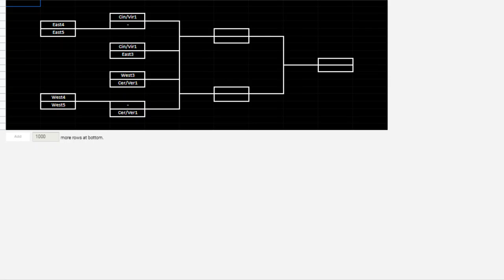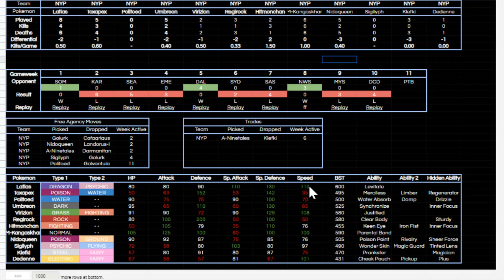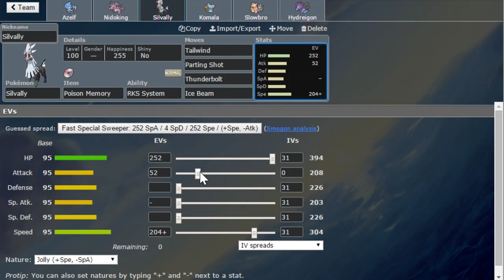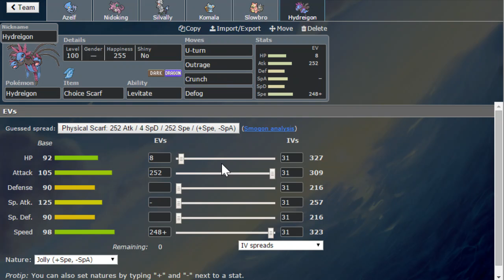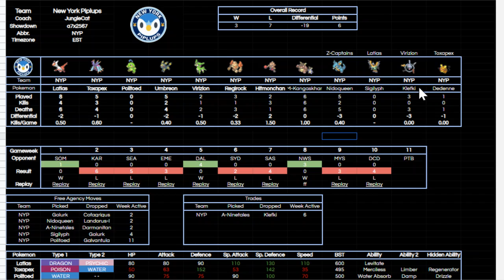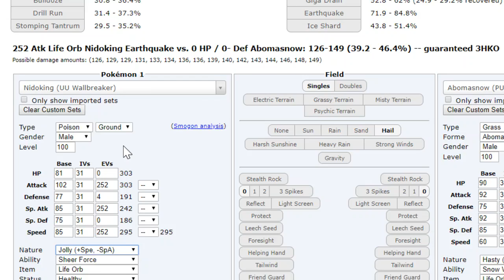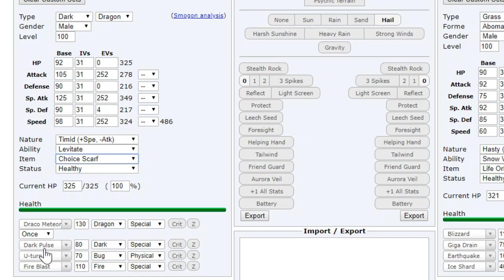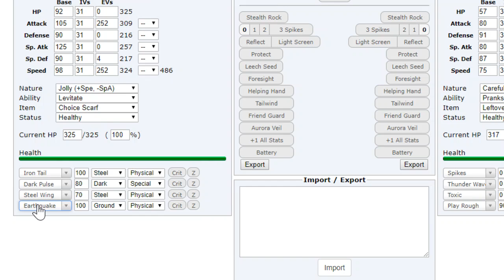Week 11 Teambuilder | Portland Trail Blazikens vs New York Piplups | IBL S4 | Pokemon USUM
I'm your coach of the Portland Trail Blazikens, and this is our week 11 teambuilder against the New York Piplups! I hope you guys enjoy :)